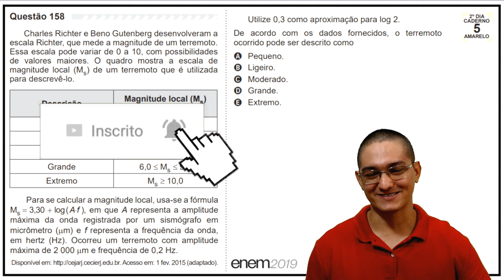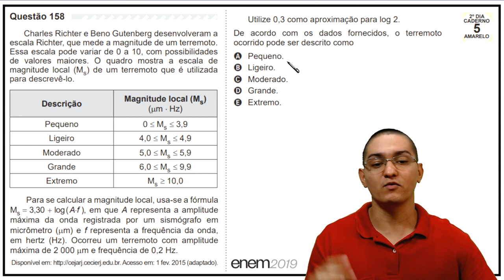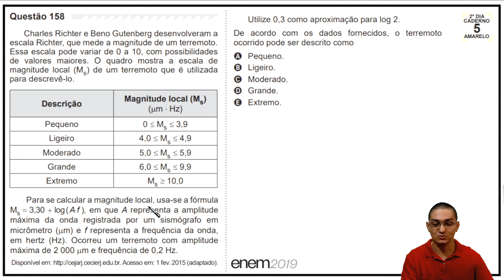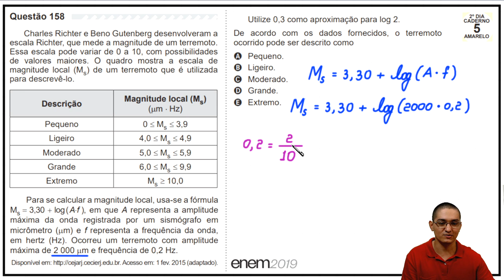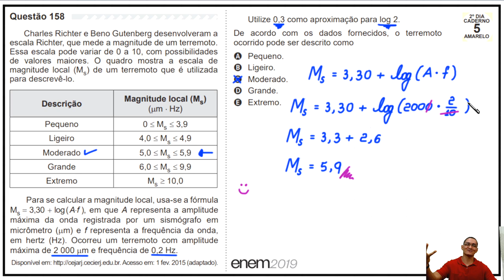ENEM 2019 - QUESTÃO DA ESCALA RICHTER SOBRE LOGARITMO - #158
Questão 158
Charles Richter e Beno Gutenberg desenvolveram a
escala Richter, que mede a magnitude de um terremoto.
Essa escala pode variar de 0 a 10, com possibilidades
de valores maiores. O quadro mostra a escala de
magnitude local (Ms) de um terremoto que é utilizada
para descrevê-lo.
Descrição | Magnitude local (Ms)(µm ⋅ Hz)
Pequeno    |  0 ≤ Ms ≤ 3,9
Ligeiro        |  4,0 ≤ Ms ≤ 4,9
Moderado  |   5,0 ≤ Ms ≤ 5,9
Grande       |   6,0 ≤ Ms ≤ 9,9
Extremo     |    Ms ≥ 10,0
Para se calcular a magnitude local, usa-se a fórmula
Ms = 3,30 + log(A⋅f ), em que A representa a amplitude
máxima da onda registrada por um sismógrafo em
micrômetro (µm) e f representa a frequência da onda,
em hertz (Hz). Ocorreu um terremoto com amplitude
máxima de 2 000 µm e frequência de 0,2 Hz.
Acesso em: 1 fev. 2015 (adaptado).
Utilize 0,3 como aproximação para log 2.
De acordo com os dados fornecidos, o terremoto
ocorrido pode ser descrito como
A)  Pequeno.
B)  Ligeiro.
C)  Moderado.
D)  Grande.
E)  Extremo.